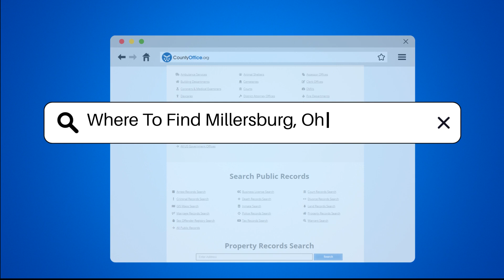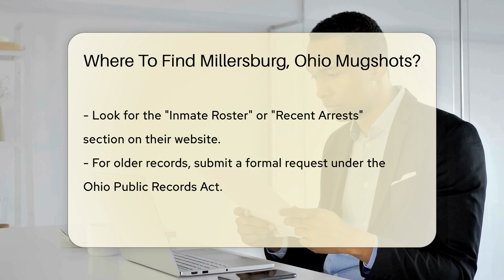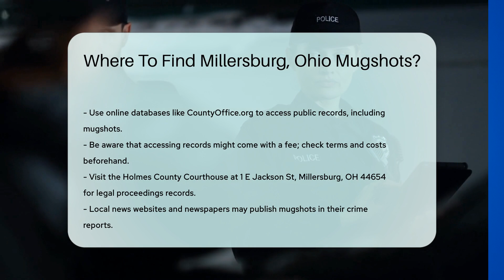Where To Find Millersburg, Ohio Mugshots? - CountyOffice.org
Where To Find Millersburg, Ohio Mugshots? Have you ever wondered what a police incident report is and why it's important? In this informative video, we'll explain everything you need to know about police incident reports. We'll start by defining what a police incident report is and what information it contains. We'll discuss how police incident reports are used to track criminal activity and aid in investigations. We'll also explain how incident reports can be used as evidence in legal proceedings. If you've ever needed a copy of a police incident report, we'll show you how to obtain one from the police department that created it. We'll even share some tips on how to request incident reports online. Whether you're a concerned citizen or a legal professional, understanding police incident reports is crucial.